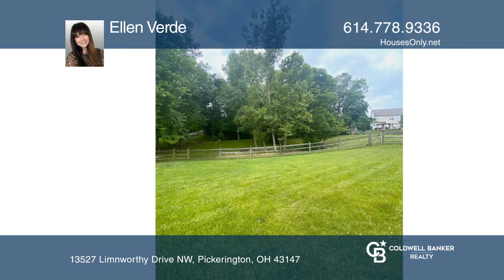13527 Limnworthy Drive NW Pickerington, OH | ColdwellBankerHomes.com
13527 Limnworthy Drive NW, Pickerington, OH

Coldwell Banker

ColdwellBankerHomes.com

Well-cared-for home situated on approximately 0.51 acres! Showcasing four bedrooms, two and a half baths, a finished basement and GINORMOUS Deck overlooking a fenced yard. This home welcomes you with Engineered Hickory Hardwood Floors, an inviting family room with wood burning fireplace, a spacious eat-in kitchen with a center island, quartz counters and 1st-floor laundry. The lower level rec room offers additional living space, and the unfinished portion of the basement gives you tons of storage! The owners suite is impressive with vaulted ceilings, a walk-in closet and a recently updated en suite with a walk-in shower, double sinks and a garden soaking tub. Showings start Friday, June 23 and weekend Open House Sat 24th and Sun 25th from 1-4 pm.